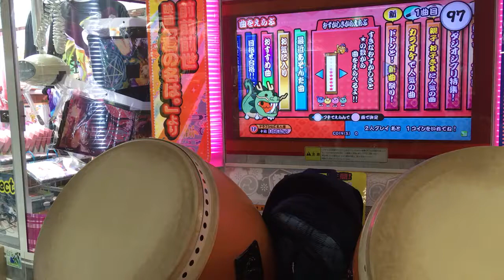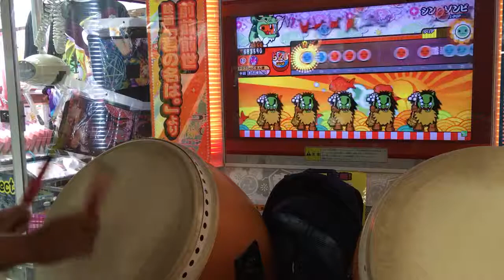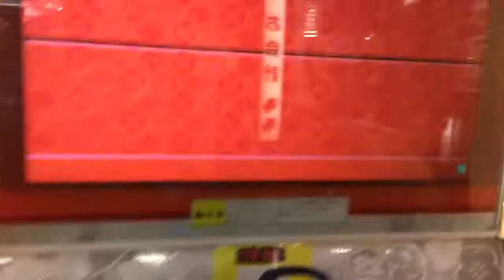太鼓の達人(イエロー) シン・ゾンビ 可2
達人譜面とは言っていない